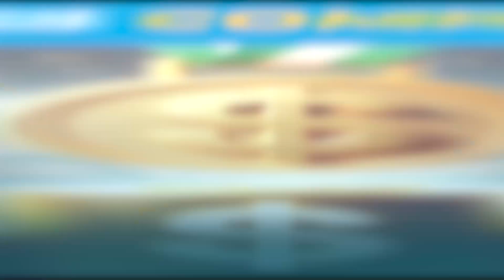AAIM's Money Update: Racing Toward 2025's Compensation Gold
In this episode of This Week at Work, AAIM goes for the gold with a Money Update that lines up 2024's compensation trends like athletes on a track, predicting what it will take to win in 2025. Phil hands the baton to crowd favorite Mikey Mac, who sprints ahead of the competition with strategies that bring value to both employees and employers. Learn how to outpace slowing inflation, clear the hurdles of rising unemployment, and still hear your company vision playing from the winner's podium. Tune in now!